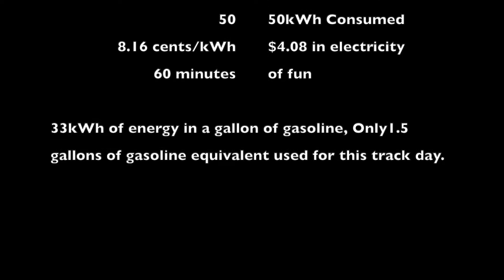2018 Tesla Model 3 Mid Range RWD - PIR SCCA Track Night America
Run 1 - Full Charge, Overinflated tires